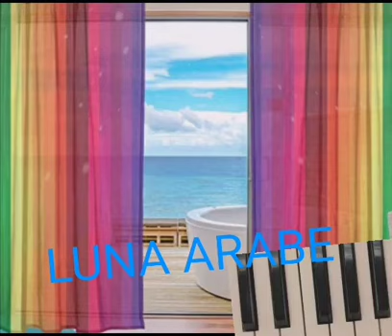NOCHE CLARA (Versión Original Mp3)